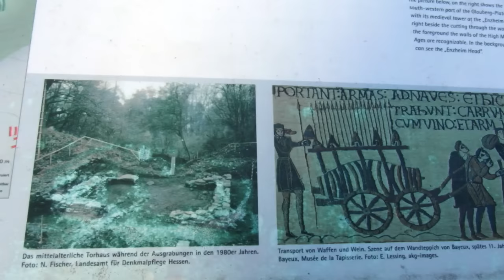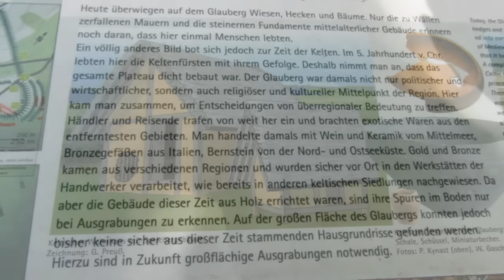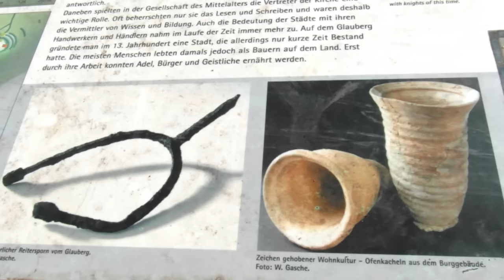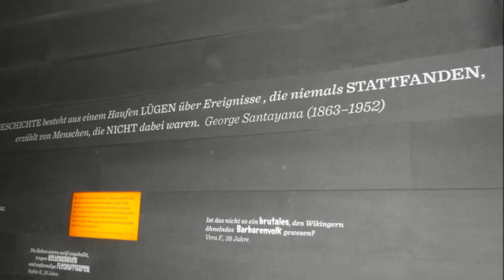Keltenland Glauberg & Glauburg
Glauberg und Glauburg im Hessischen, vor 2500 Jahren herrschten dort die Keltenfürsten - Satya und ich wanderten heute auf ihren Spuren